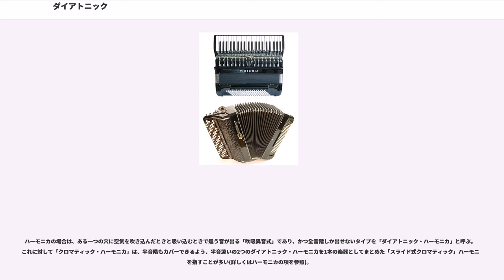ダイアトニック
ダイアトニック(英 diatonic 日本語では「ディアトニック」とも)とは、ハーモニカおよび蛇腹楽器(アコーディオン、コンサーティーナ、バンドネオン、他)について使われる、特殊な専門用語。クロマティック(クロマチック)と対になる概念。

通常の音楽用語では「ダイアトニック・スケール」は全音階を、「クロマティック・スケール」は半音階を指す。

しかし、蛇腹楽器の世界では、ある一つのボタン鍵盤を押したまま、蛇腹を押したときはド、引いたときはレ、というように、別の音が出る「押し引き異音式」を、ダイアトニック式あるいは「バイソニック」(“bisonic”双音式)、または「プッシュ・アンド・プル」と呼ぶ。

これに対して、一つのボタン(ないし鍵盤)を押すと、蛇腹を押しても引いても同じ音が出るようにしてある「押し引き同音式」を、蛇腹楽器の世界では「クロマティック式」あるいは「ユニソニック」(“unisonic”一音式)と呼ぶ。

蛇腹楽器の鍵盤には、ピアノやオルガンの鍵盤と同様の黒鍵と白鍵の板状の「ピアノ式鍵盤」(手鍵盤)と、ボタン鍵盤がある。

細長い板状の形をしているピアノ式鍵盤よりも、ボタン鍵盤のほうが、狭いスペースにたくさん並べることができる。また鍵盤をダイアトニック式(押し引き異音式)の配列で並べれば、少ない鍵盤数でたくさんの高さの音を鳴らせる(理論的にはボタン数の2倍までの数の音を鳴らせる)。

1820年代末に発明された初期の蛇腹楽器は、小型軽量であったため、ボタン鍵盤を採用した。また、イングリッシュ・コンサーティーナを例外として、初期の蛇腹楽器はダイアトニック式の鍵盤配列を採用した。

押し引き異音式は、小型軽量の蛇腹楽器に向いている反面、「ドレミファ」を鳴らすためには蛇腹を小刻みに押し引きしなければならない。楽器のサイズが大きくなると演奏がしにくくになる。結果として、ダイアトニック式のボタン鍵盤配列は、1kgから6kgくらいのあいだの小型～中型の蛇腹楽器に多い。

クロマティック式(押し引き同音式)の特徴は逆である。もともとボタン鍵盤の数が少ない小型軽量の蛇腹楽器でクロマティック式のボタン配列を採用すると、鳴らせる音域が狭くなってしまい、不利である。一方、蛇腹の押し引きの切り返しが不要であるぶん、中型～大型のサイズの楽器の演奏では有利になる。結果として、後に開発された6kg～10数kgの中型・大型の蛇腹楽器はクロマティック式が多い。

上記のような理由で、ピアノ式鍵盤をもつピアノ・アコーディオン(現在の日本で最も普通に見られるタイプ)は、中型～大型の蛇腹楽器に向いている。

初期の蛇腹楽器は、全音階(ダイアトニック・スケール)のみを弾ける素朴で小さなタイプが多く、それらはバイソニック(押し引き異音式)のボタン鍵盤が多かった。そのため、蛇腹楽器の関係者はバイソニックの意味で「ダイアトニック」という語を使うようになった。
一方、半音階(クロマティック・スケール)も網羅して弾ける蛇腹楽器は、初期の頃はおおむねユニソニック(押し引き同音式)だったため、蛇腹楽器の関係者はユニソニックの意味で「クロマティック」という語を使うようになった。

その後、蛇腹楽器の改良と多様化が進んだ。バイソニックの蛇腹楽器でも、半音のボタン鍵盤を追加して増やし、半音階も網羅できるタイプも現れた。しかし蛇腹楽器の世界では、長年の習慣をふまえ、クロマティック・スケールを弾ける蛇腹楽器でも、ボタン鍵盤がバイソニックなら、習慣的に「ダイアトニック」ないし「セミ・クロマティック」(準クロマティック式)と呼ぶ(このような呼称上の「ねじれ」は、西洋の楽器では珍しくない。例えばフルートは、現在は金属製の改良型が主流だが、分類上は今も「木管楽器」と呼ばれ、金管楽器とは呼ばれない。実際、改良前の昔のフルートは木製だった。蛇腹楽器における「ダイアトニック」と「クロマティック」という慣用的分類呼称のねじれも、これと似ている)。

蛇腹楽器の場合、外見がほぼ同じであっても、鍵盤の配列がダイアトニックかクロマチックかで、奏法も音楽のフィーリングも全く変わってしまうため、事実上、別種の楽器になる。アコーディオンやバンドネオン、コンサーティーナなどでの演奏者は、「ダイアトニック派」と「クロマティック派」に分かれ、それぞれ自分の楽器に強い思い入れをもつ傾向がある。

そのため、例えばバンドネオンやコンサーティーナを購入して習うような場合、自分のあこがれの名奏者がダイアトニック派...